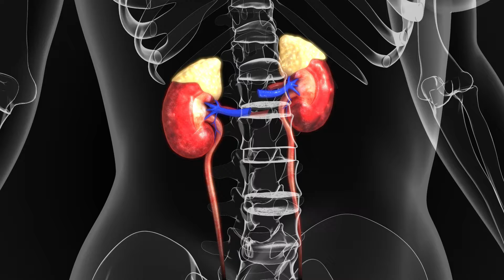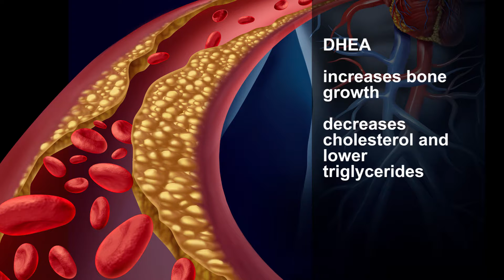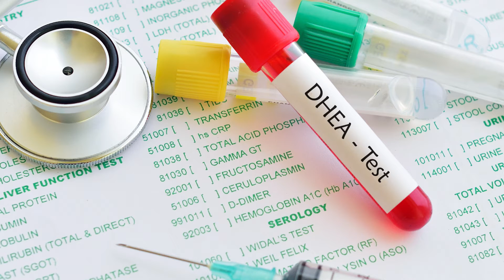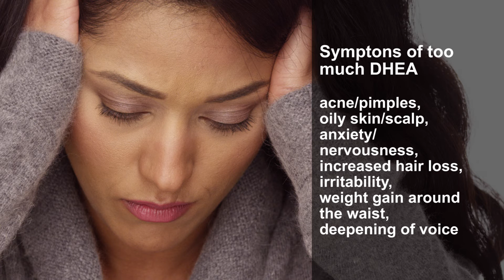Dr Tash TV, Series 2 Ep 24: DHEA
Today we talk about the hormone DHEA - Dehydroepiandrosterone.

Written by Dr Natasha Andreadis.
Dr Tash TV for more eps.

Dr Natasha Andreadis is a Sydney based, Certified Fertility Specialist and Gynaecologist. Dr Tash has a special interest in Nutritional Genetics, environmental and lifestyle medicine. She aims to help and educate women of all ages and stages in life. She encourages women to share ideas and stories that may make a positive impact upon the lives of others. She has a holistic view of health; from the food we eat to the people we greet.